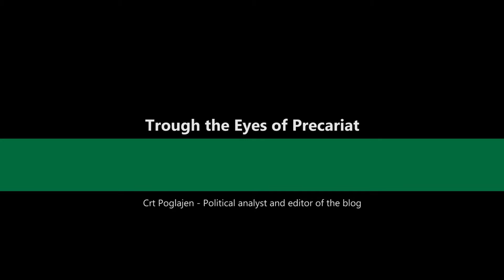dr. Andrej Kurnik: The reality of the labour market in Slovenia